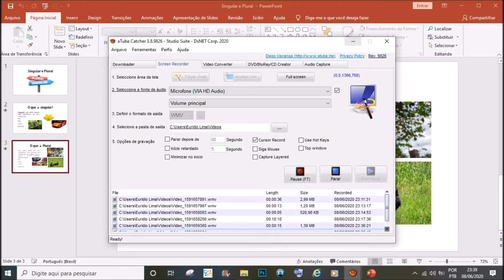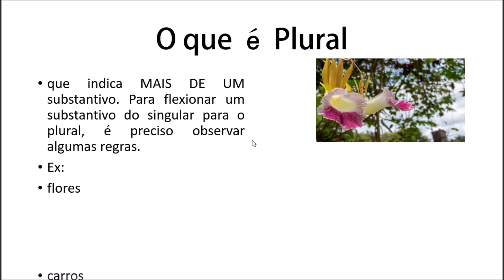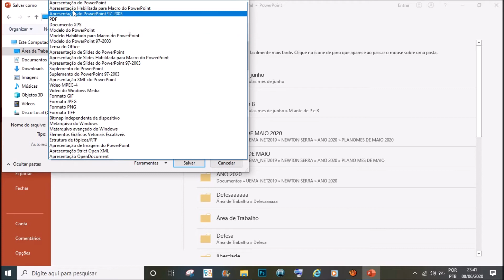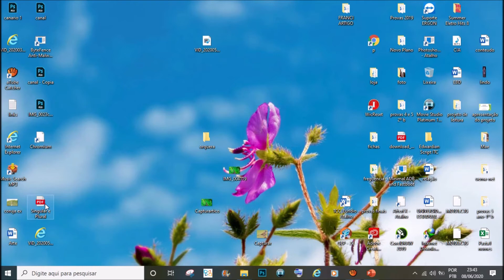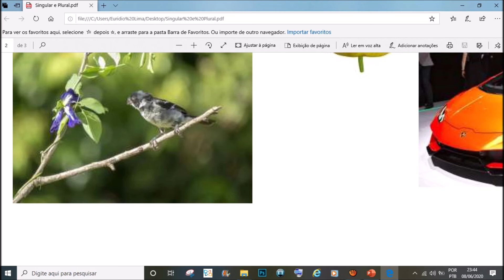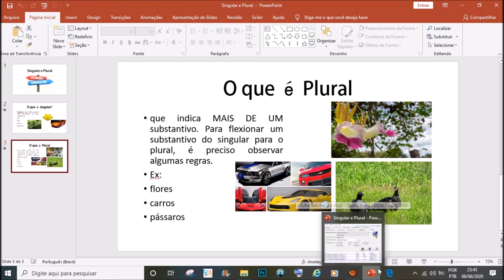Como salvar arquivo do PowerPoint ou do Word em PDF para publicação no Zap em tamanho menor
ótima dica para deixar mais leves de serem baixados seus arquivos.